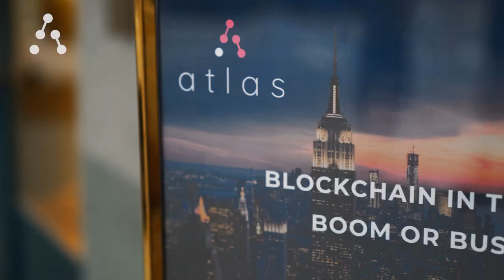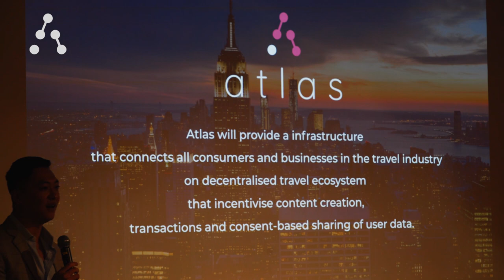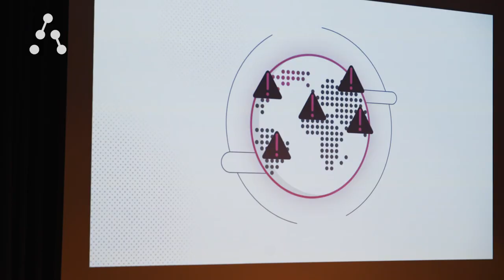Atlas Singapore Launch Highlights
The Atlas blockchain connects all consumers and businesses in the travel industry on a decentralized travel ecosystem powered by a smart-contract based infrastructure. Highlights of the Singapore launch event